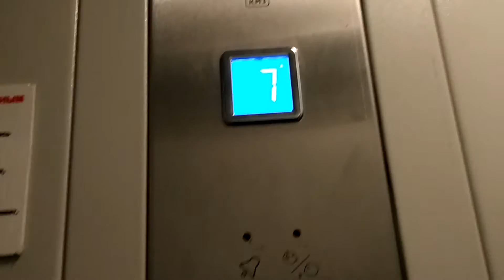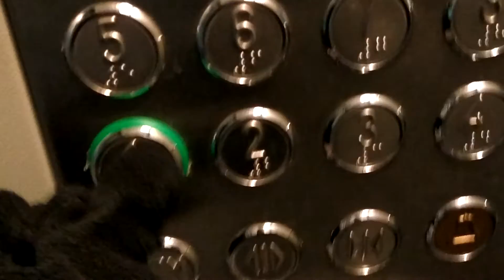Лифт КМЗ-(2015 г.в.), V=1 м/с, Q=400 кг (32)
г. Южно-Сахалинск, ул. Комсомольская, д. 247, п-1